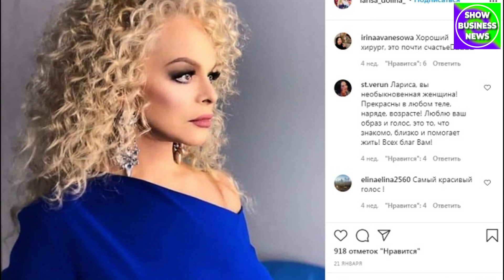Строгое жюри: Лариса Долина придет в новый выпуск «Шоумаскгоон»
В новом выпуске музыкального проекта НТВ выступят с новыми номерами исполнители «Маски», «Ты супер!» и «Суперстар!».

Новый выпуск «Шоумаскогоон» удивит зрителей не только яркими выступлениями певцов, но и настоящей звездой российской эстрады. Лариса Долина оценит таланты в эфире телеканала НТВ.

В восьмом выпуске «Шоумаскогоон» зрители услышат песни «Маленький принц», «Сияй» и Hello.

Продюсеры шоу каждый раз поражают технологиями расширенной реальности. В прошлый раз поклонникам запомнились выступления Кирилла Туриченко и Карины Кокс, а на этот раз организаторы обещают удивительный номер от Вячеслава Макарова.
А особенным подарком для всех поклонников шоу станет появление джазовой и эстрадной артистки Ларисы Долиной.

Напомним, ранее Филипп Киркоров чуть не поссорился с экс-солистом группы «Чай вдвоем». Поп-король заявил, что Стас Костюшкин не имеет никакого отношения к вокалу. Бывший муж Примадонны считает, что коллега больше похож на бодибилдера.

Восьмой выпуск шоу «Шоумаскгоон» выйдет в эфире НТВ 13 ноября в 20:20.